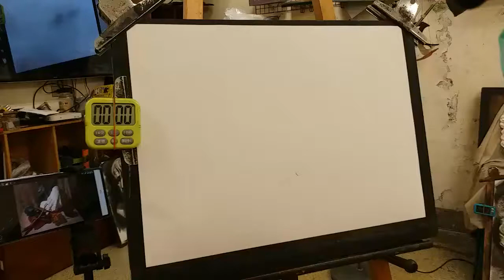板橋宣典畫室 炭筆示範，約60分鐘 許佩穎老師